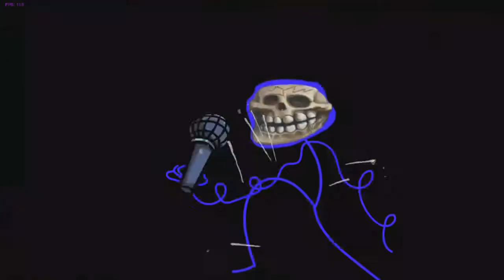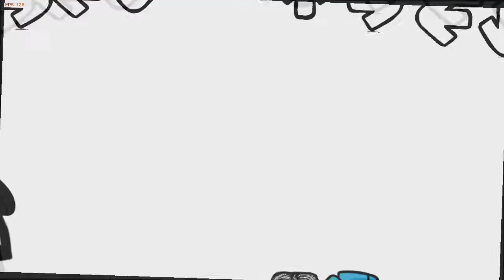SENDO TROLLADO DUAS VEZES (VSTroll and VSTrollface/Trollge Mods)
ELES ME TROLLAM PRA KRL TMNC KKKKKKKKKKKKKKKKKKKK